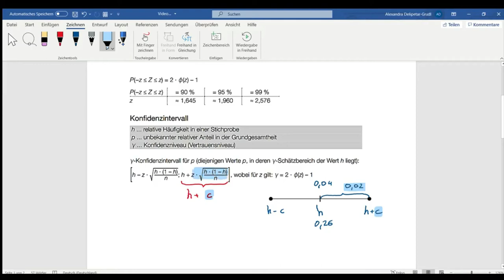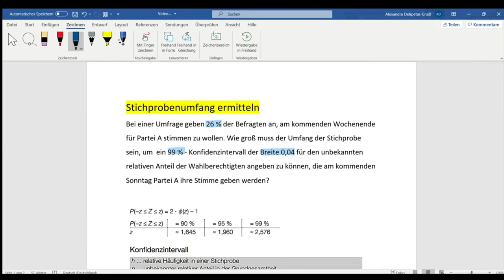Stichprobenumfang ermitteln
Schließende & beurteilende Statistik - Capstone (WS 4)